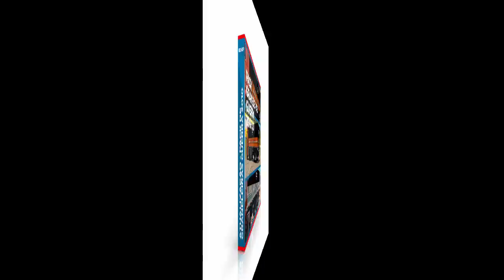ETS2 1.28/ VIDEO PROMOCIONAL/REVIEW PACK DE GRANELEIRAS GUERRA 3.0 BY RCSHOP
ADESIVOS YURY ADESIVOS
BY YURY WERNECK

Tipo de Modelagem:

Lowpoly
Variações:

Graneleira 3 eixos para caminhão 6×2 (LS);
Graneleira 3 eixos (1+2) para caminhão 6×2 (LS) Canguru com eixo direcional;
Graneleira 4 eixos juntos (Não Homologado);
Graneleira para caminhão 8×2 (LS);
Graneleira 3 eixos (1+1+1) espaçados – Vanderleia para caminhão 6×2 com eixo direcional;
Graneleira 3 para caminhão 4×2;
Carga seca 3 eixos (1+2) para caminhão 6×2 (LS) Canguru Vazia com eixo direcional.
Mod compatível com os mapas:

RCMAP SCS Rebuilding (Todas);
RCBRASIL (Todas);
Mapa MHA (Cargas Originais do jogo);
ProMods (Cargas Originais do jogo);
TSM (Cargas Originais do jogo);
Mapa EAA
Mapa RBR (Cargas Originais do jogo);
Mapa Eldorado
Variações de Cores:

AZUL
BRANCA
VERDE
VERMELHA
LARANJA
AMARELA

Memoria: 16  gb 1600mhz corsair vegance